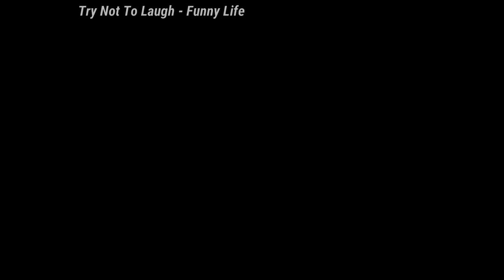Try Not To Laugh: 🤣🤣🤣Cats And Dogs 🤣🤣🤣 Cutes Funny Pet Animals' - Compilation 2020 Ep 150